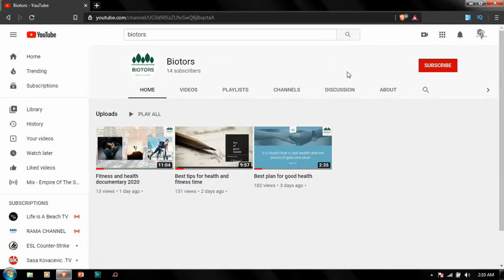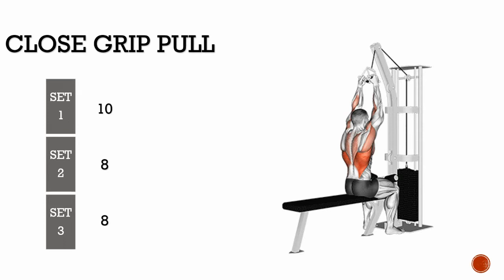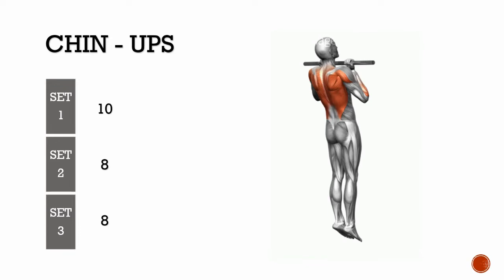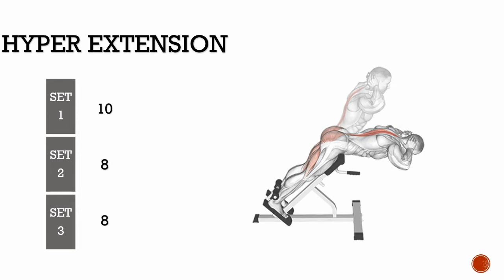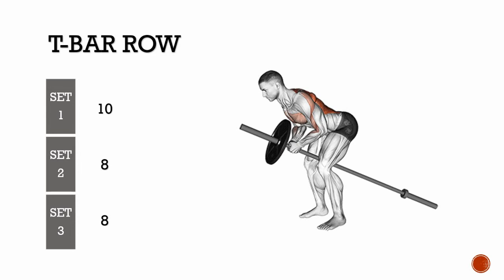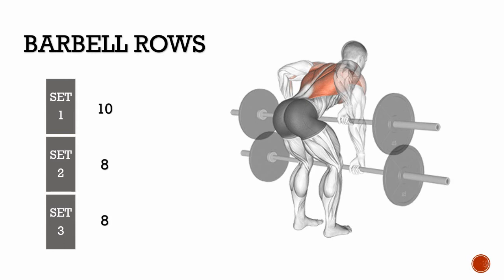Best back exercises in gym 2020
In this video we have brought a platform for back exercises ,
here are some of the most effective back exercises , every exercise should be known how to exercise because it also has side effects, but for any ambiguity write in the comments all your questions , we are a channel that will help you in every aspect of body maintenance follow us in every video
Follow us for other videos only for a good and strong health :